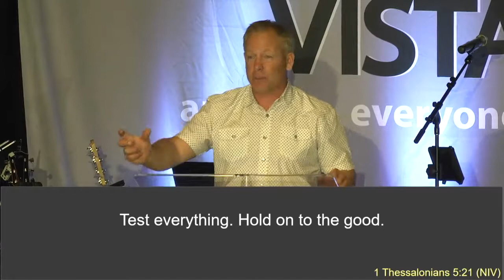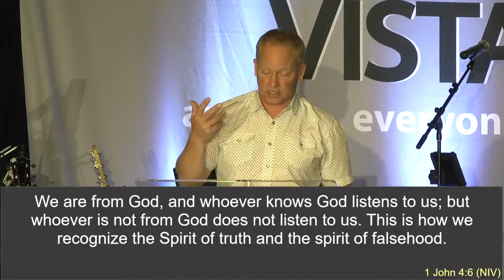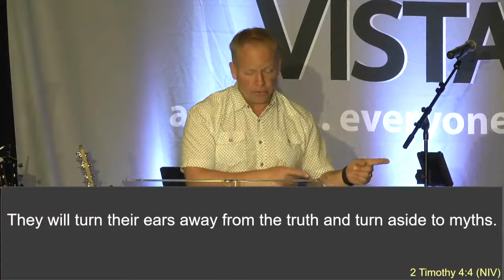Pass The Test 1 John 4:1-6